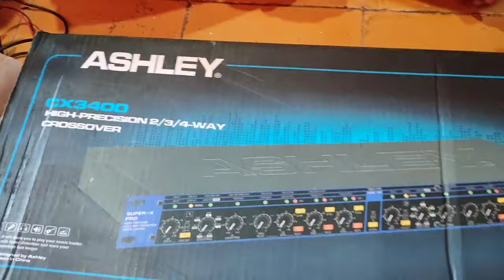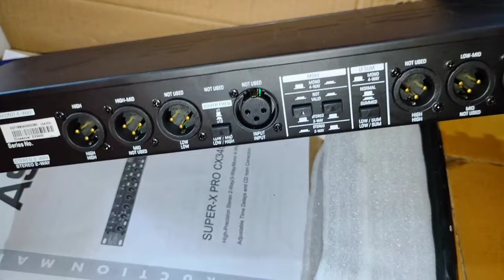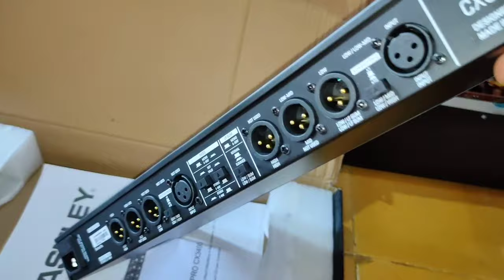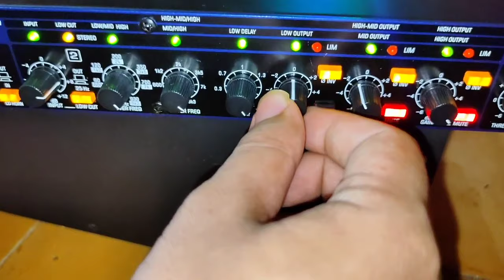Test Suara Crossover CX3400 3Way Stereo